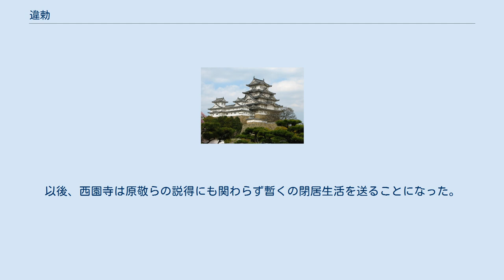違勅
違勅（いちょく）とは、天皇の勅に違うことによる罪のこと。
違勅罪（いちょくざい/いちょくのつみ）とも。
 本来の律令法における趣旨は勅の手続に違う者に対して適用される罪であったが、後に勅の内容あるいは勅使に抵抗する行為を指すようになった。
ただし、その罪の適用は格式によって拡大されてきたと考えられ、明法家の間でもその具体的な適用範囲などについては意見の相違があった。
中世以後においては、「公家御下知違背事也」（『沙汰未練書』）と解され、漠然と天皇の命令に逆らうことと考えられる。
特にこれに該当する公家は勅勘などの公家社会では放逐に相当する処分を受けることもあった。
 明治初期の刑法典である『改定律例』278条には「違勅罪」という罪名が置かれて違法とされたが、以後天皇の立憲君主化に伴って違勅そのものが罪に問われることは無くなった。
 ところが、大正政変の際に大正天皇より公家出身の立憲政友会総裁西園寺公望に対して第3次桂内閣への内閣不信任案を撤回させて政友会を内閣に協力させるように勅命が出されたものの、政友会の代議士達は自分達は日本国民の代表であるとして西園寺に突き返させた（1913年2月9日）。
このため、桂内閣は倒れたが、西園寺はこれは違勅罪であると言って総裁の辞表を提出するとそのまま京都に閉居してしまった（2月23日）。
以後、西園寺は原敬らの説得にも関わらず暫くの閉居生活を送ることになった。